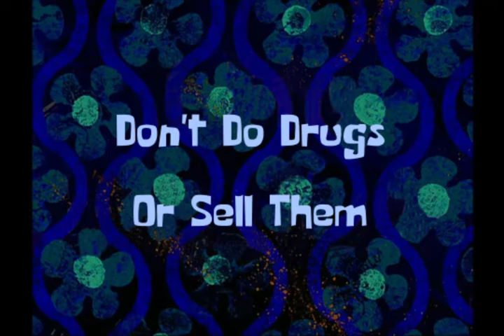mr krabs sells illegal drugs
damn squidward down bad 📸

FOLLOW ME BECAUSE WHY NOT